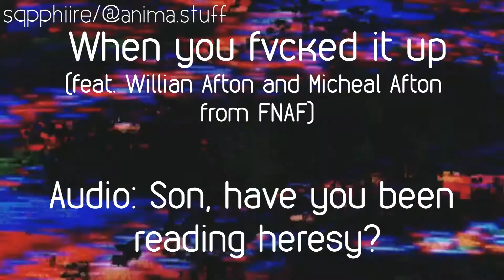Vines #2 | OCs feat. Sqpphiire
Audio belongs to the rights of the authors
Characters belongs to me (Except these characters from FNAF)